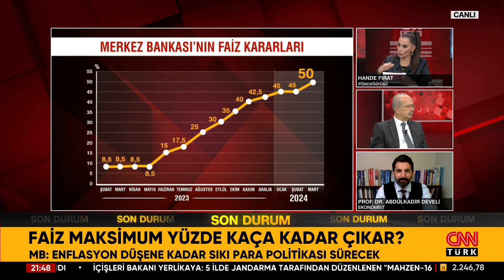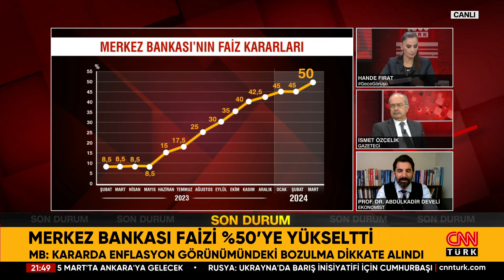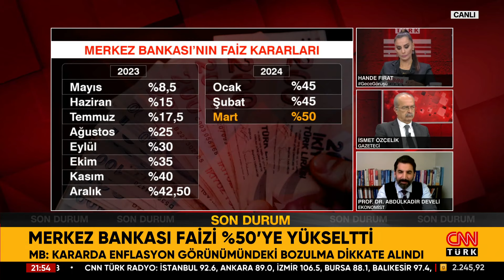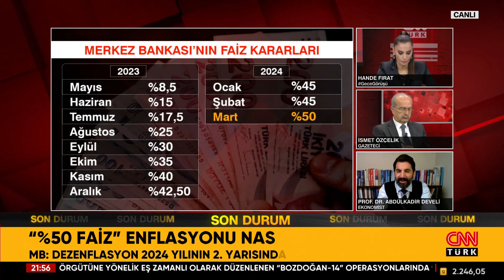Merkez Bankası Faizi %50'ye Yükseltti! Abdulkadir Develi MB Faiz Kararı İçin: "Beklemiyorduk"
Siyasetin gündemine damga vuran tüm gelişmeler Gece Görüşü'nde tartışmaya açılıyor. Turgut Altınok CNN Türk'te! Ankara'da "mal varlığı" polemiği! Turgut Altınok: Başkan olunca mal varlığım azaldı! Turgut Altınok: Yavaş'ın bir eseri hizmeti yok! Turgut Altınok: Ankara'da ulaşım sorununu ben çözerim! Turgut Altınok: Emeklilere ulaşım ücretsiz olacak! Turgut Altınok: 5 yılda 80 km yapacağız! Turgut Altınok: Emeklilere 5 bin TL vereceğiz! Merkez Bankası faizi %50'ye yükseltti! MB, faizi %50 yaparak ne mesaj verdi? %50 faiz, enflasyonu nasıl etkiler? Faiz maksimum yüzde kaça kadar çıkar? Kur korumalı mevduat dönemi bitiyor! Özgür Özel: Zan'ın gözündeki ateş farklıydı! Siyasete yine neden kaset karıştı? Zan: Sahte kayıtlarla şantaj yaptılar! TİP: Adaylığını çektik, Zan: Çekilmem! Engin Altay CHP Genel Başkanı Özel'e "Çırağım" dedi! 9 gün kaldı, heyecan dorukta! Özel: Gençler darbe yapsa teslim olurum! Neredesin prenses kate! Kate kayboldu, teoriler havada uçuştu! Dünya Prenses Kate'i arıyor! İşte adayların "Son 9 gün" planı! Gökhan Zan'dan CNN Türk'e açıklama! Irak'a kapsamlı harekat an meselesi mi? Irak'ın kuzeyine hava harekatları! Hande Fırat sordu, ilk bölümde; AK Parti Ankara Büyükşehir Belediye Başkan Adayı Turgut Altınok, ikinci bölümde Gazeteciler Melik Yiğitel, Zafer Şahin, İsmail Dükel ve İsmet Özçelik yanıtladı.